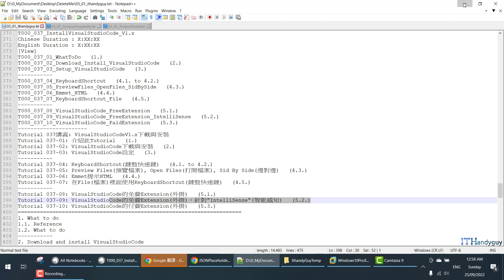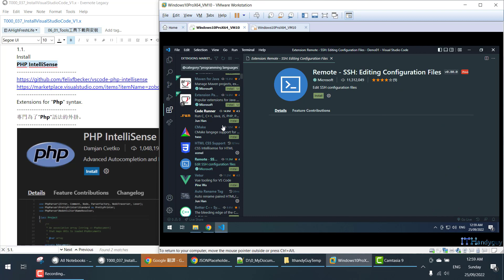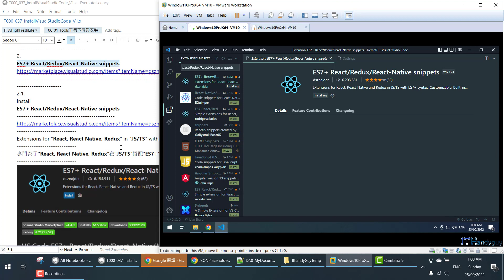(T37-9)VisualStudioCode的免費Extension(外掛)，針對"IntelliSense"(智能感知)